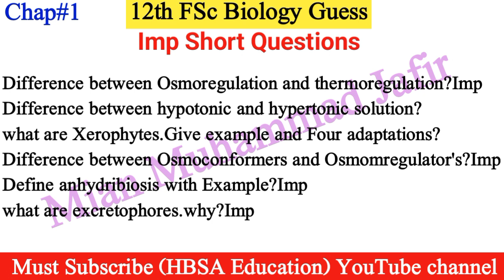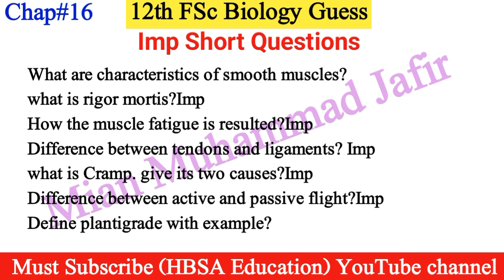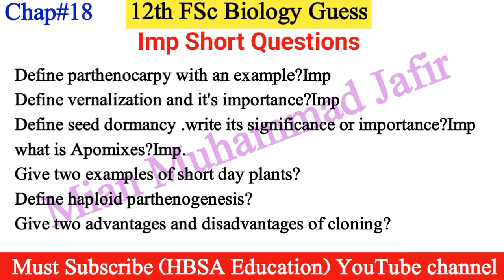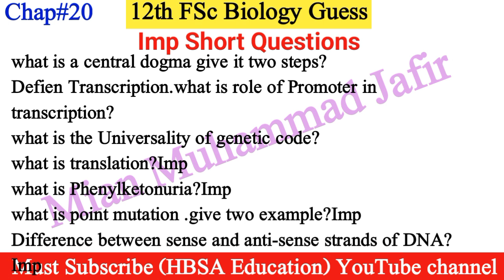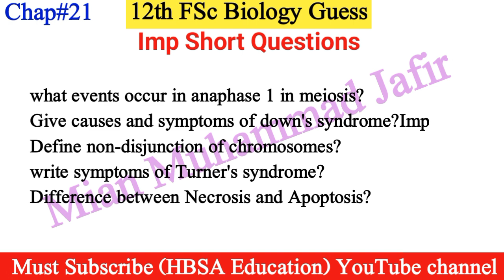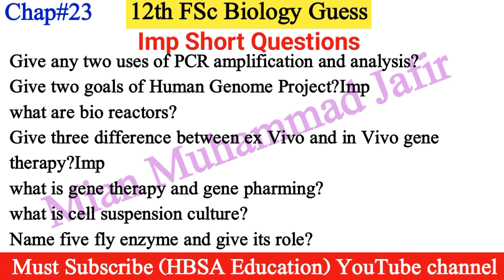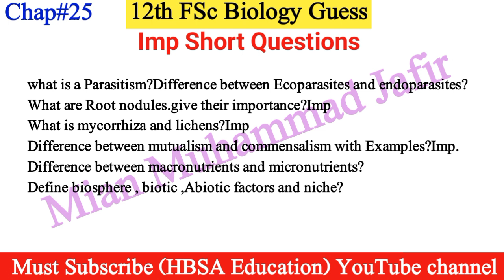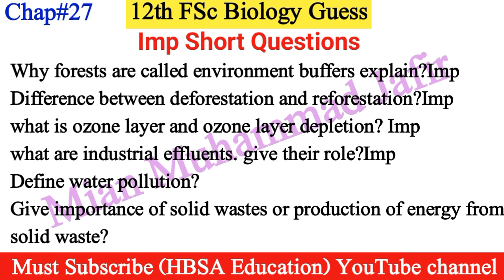12th FSc Pre Medical Biology Guess Paper 2024|Part 2 Biology Guess|2nd year Biology - HBSA Education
video is about 2nd year FSc pre medical part 2 Biology most important Short & Long Questions Guess Paper 2024 12th Biology New pattern Guess Paper for All Punjab boards.2nd year FSc Biology Guess Paper 2024-12th Biology most important S.Q Guess-developmental Biology

12th FSc Pre Medical Biology Guess Paper 2024|Part 2 Biology Guess|2nd year Biology - HBSA Education

2nd year Biology guess paper 2024
2nd year FSc Part 2 Biology Guess paper 2024
12th class Biology most important short question
12th class biology most important long question
FSc pre medical bilogy guess class 12
developmental biology
2nd year Biology alp guess
guess biology FSc part 2
alp biology guess 2nd year
2nd year Biology paper scheme 2024
12th Biology all punjab boards guess
12th Biology lahore board guess
2nd year biology multan board guess
rwp fsd boards biology guess 2nd year
bcpm science
Developmental Biology

2nd year Biology most important short question
2nd year Biology most important theoretical long questions
2nd year Biology most important guess
12th class Biology guess paper for exam 2024
12th Biology guess
guess physics
physics guess 12
12th class Biology guess according full syllabus 2024
FSc part 2 Biology guess
ICs part 2 Biology guess
Biologyguess 2024 class 12 all boards
bise lahore multan Biology guess 12th
Biology Guess Paper 2nd year-12th FSC ICs Biology Guess For Exam 2024-12th Biology paper scheme
12th class Biology Guess paper for all punjab boards-12th Biology guess for board exam 2024-2nd year Biology guess paper according smart sylllabus-2nd year Biology  Guess paper 2024-12th Biology paper scheme 2024-2nd year Biology new pairing scheme-12th class Biology scheme of study-12th Biology passing formula-2nd year FSC ICs Biology important short questions and long questions Numerical Guess 2024-Obtained full marks in 2nd Year Biology.
Biology Guess paper 2nd year,12th FSc ICs guess for exam 2024,12th Biology new paper scheme 2024,2nd year BiologyGuess paper 2024,exam 2024 2nd year Biology Guess paper,2nd year Biology confirm paper scheme,12th class Biology important short question guess,2nd year Biology final guess,2nd year Biology passing formula,2nd year Biology passing study tip,how to pass Biology,bcpm sciencce,12th Biology guess for bise lahore multan,All punjab boards 12th physics guess.

12th Biology Guess paper 2024 Lahore Board
12th Biology Guess paper 2024 Multan Board
12th Biology Guess paper 2024 DG Khan Board
12th Biology Guess paper 2024 Sahiwal Board
12th Biology Guess paper 2024 Gujrawala Board
12th Biology Guess paper 2024 Bahawalpur Board
12th Biology Guess paper 2024 Sargodha Board
12th Biology Guess paper 2024 Rawalpindi Board
12th Biology Guess paper 2024 Faislaabad Board

FSc ICs Pairing Scheme 2024- 12th class Paper Scheme- 2nd year Biology Paper Scheme-